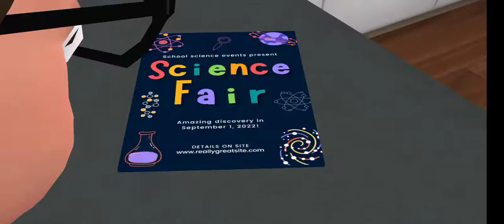Nick & Tani : Funny Story | Hair We Are Prank